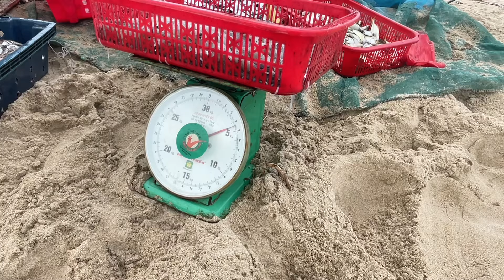Bà con kéo rùng trúng cá ngát | Ngư dân sẽ kéo được những loại cá gì sau một mẻ lưới .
Xin gửi lời chào thân mến và lời cảm ơn đến khán giả của kênh em | em Quốc ở duy Hải duy xuyên Quảng Nam.
Video của em chia sẽ về những     Hình ảnh đẹp và chân chất của các bến cá và trải nghiệm ra khơi cùng với ngư dân.
Hi vọng cô chú anh chị sẽ xem kênh và cho đó là một liều thuốc tinh thần giúp đỡ cho một ngày mệt mỏi ở bên ngoài nhớ like và đăng kí giúp em nha mọi người !